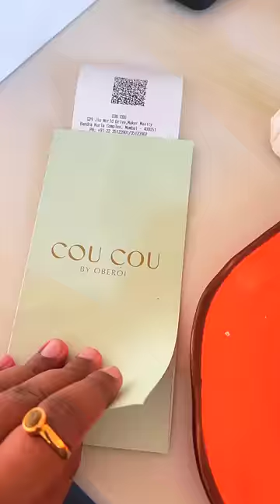Jio World Center Restaurants 🍛